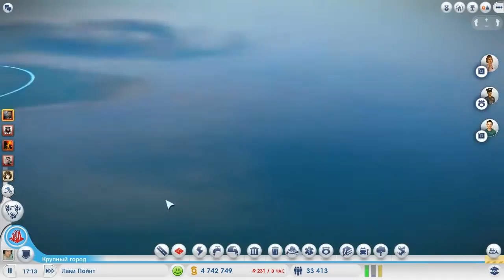Я волком бы выгрыз.. - ч30 SimCity 2013 Перезалив по вашим просьбам.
Экологически чистый регион - парки и достопримечательности, леса и чистые пляжи, студенты и ученые + туристы, вот специализация нашего города.
Запрещенное на канале видео. Перезалив по вашим просьбам.
🔔 Чтобы не пропустить стрим или новое видео

📣 Реклама на канале, деловые вопросы:
      📧 forjobs(doggy)ukr(dot)net

YouTube На каналі ігри PS4 та інше